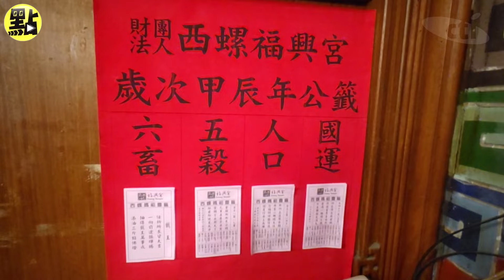【點新聞】「第1抽」就3聖筊！西螺福興宮國運籤出爐 廟方驚呼連連